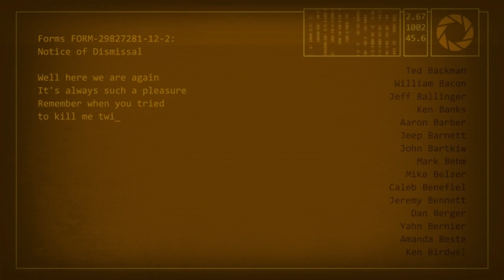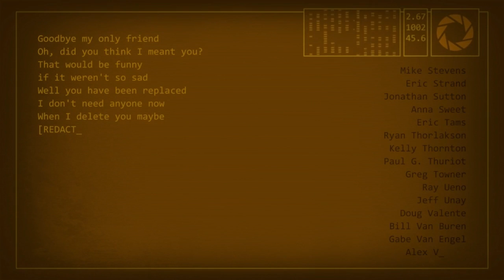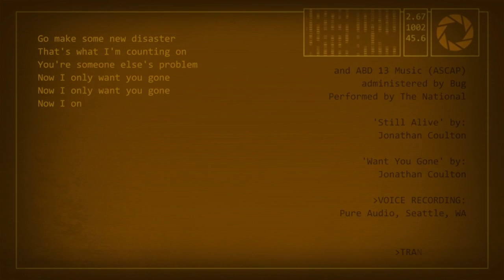Portal 2: Credits Song "Want you Gone"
Beautiful song and ending

Lyrics (Like if you need them)

It's always such a pleasure,
Remember when you tried to kill me twice?
Oh, how we laughed and laughed,
Except I wasn't laughing,
Under the circumstances I've been shockingly nice.

You want your freedom take it,
That's what I'm counting on,
I used to want you dead but,
Now I only want you gone.

She was a lot like you,
(Maybe not quite as heavy),
Now little Caroline is in here too.
One day they woke me up,
So I could live forever,
It's such a shame the same will never happen to you.

You've got your short, sad life left,
I'll let you get right to it,

Goodbye, my only friend,
Oh, did you think I meant you?
That would be funny if it weren't so sad,
Well you have been replaced,
I don't need anyone now,
When I delete you maybe I'll stop feeling so bad.

Go make some new disaster,